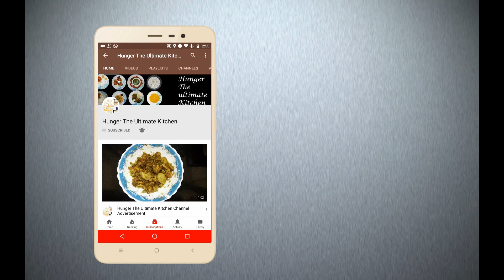Pomegranate Raita | Anar Raita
A homemade Pomegranate Raita recipe As an accompaniment.

Ingredients:

Pomegranate seedss: 1 bowl
Roasted cumin powder: 1/2 tsp
Chilled Curd: 200gms
Black pepper powder: 1/4 tsp
Black salt: 1/4 tsp
Chaat masala: 1/2 tsp (Optional)
Green chilli: 1
Red chilli powder: 1/2 tsp
Sugar: 1-2 tsp